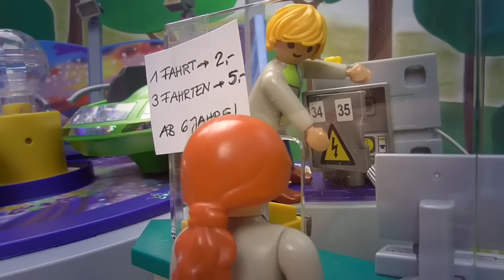Playmobil Türkçe Mega Pack - Hauser Ailesi ile Lunapark - düğün Çocuk filmi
Hauser ailesi ile bir mega paketinde üç tane video. Sallanan gemiye, Breakdans oyuncağına, su trenine ve çarpışan arabalara biniyorlar ve Playmobil Lunaparkında çok güzel vakit geçiriyorlar.